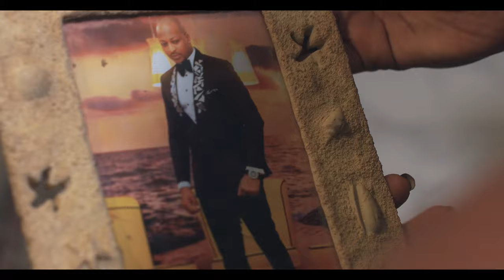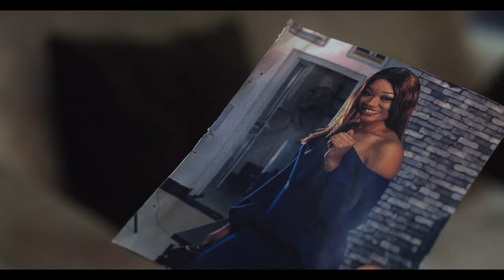PANDORAs BOX : TRAILER (2021) HD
Directed by "Simon Peacemaker" for Horocon Media Productions, watch Ik Ogbonna, Ufuoma Mcdermott, Timini Egbuson, Onyii Alex, Nini Mbonu all star in this trilling romance/drama movie, PANDORA'S BOX.